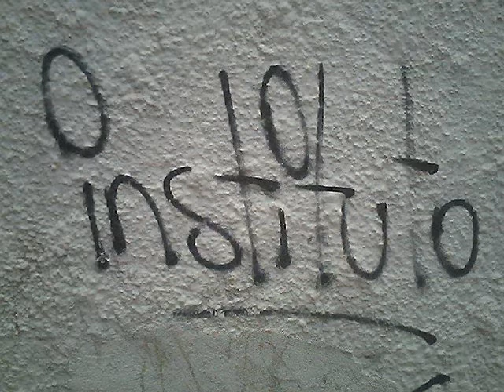Minas do Instituto é noix ki tah !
vazO ruiim de quebra amizade aki ée mato !